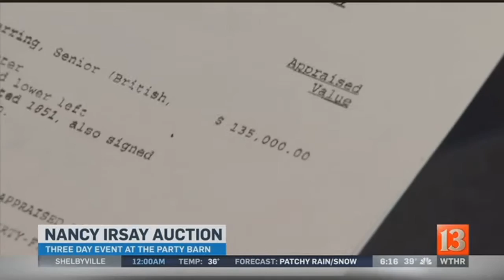Nancy Irsay auction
The late Nancy Irsay left behind a lot of nice stuff when she passed away, including her wedding ring, lots of designer clothes and even a life-sized mechanical horse&nbsp;that helps you practice riding.